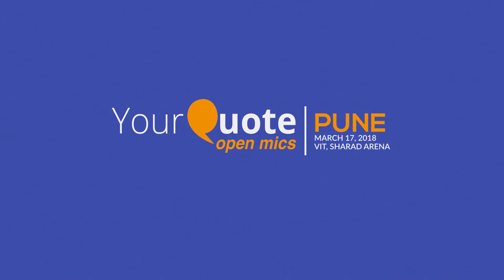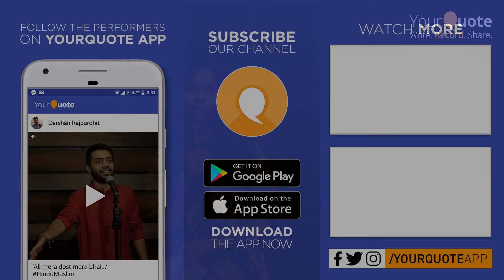'Apne' by Ashwini Khandelwal | Hindi Poetry | YQ - VIT (Open Mic 1)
Videography Credits: Mayank Loya, Vyankatesh Vispute, Shivam Baldota
Video Editing Credits: Ninad Pawar & YourQuote